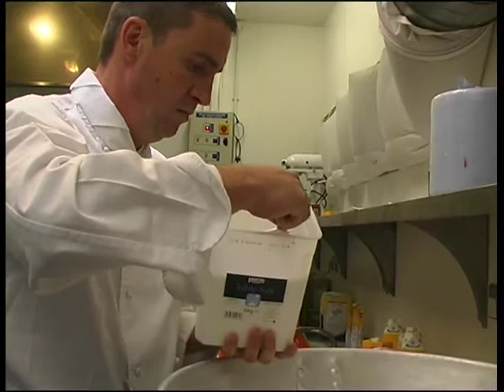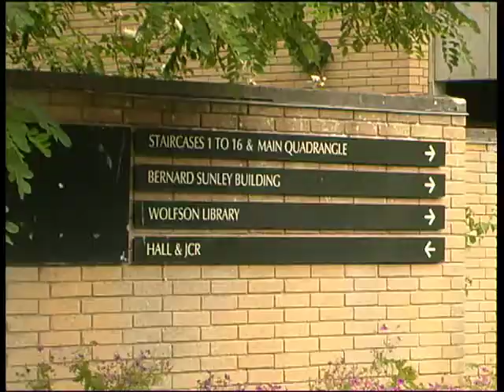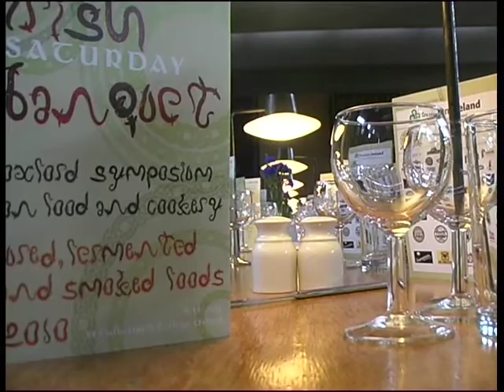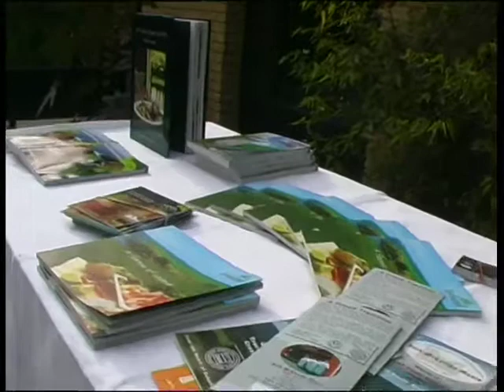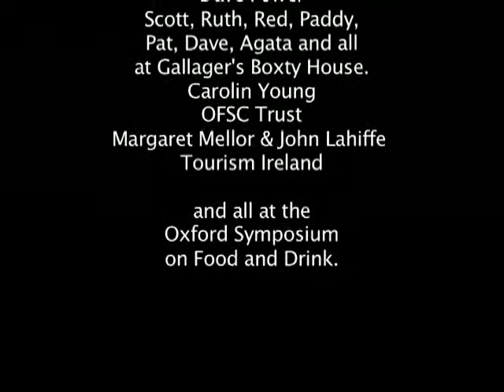HEARTLAND Part 2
Part two of Heartland. After travelling around Ireland to find the finest artisan food, chef Padraic Og Gallagher of Gallagher's Boxty House in Dublin, travels to Oxford in England where, with Chef Martin Mac Iomaire, he cooks dinner for over 200 guests, including some of the worlds top chefs, food critics, bloggers and academics at the prestigious Oxford Symposium on Food and Drink held in Oxford.